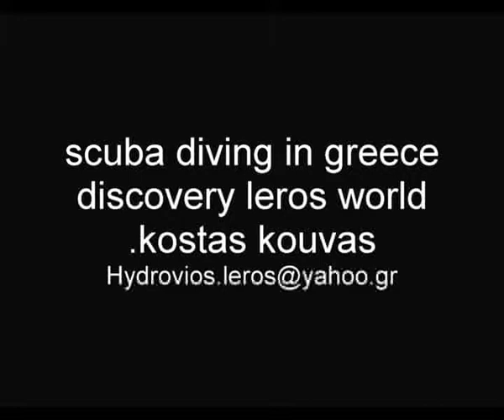scuba diving in greece discover Leroς